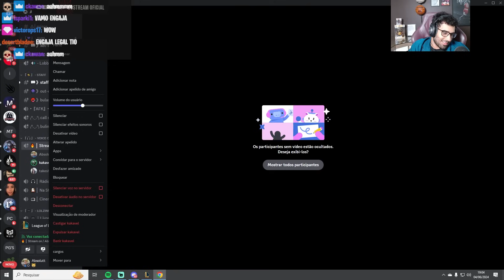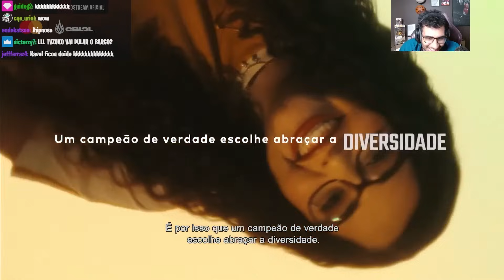🧠 MAIS UMA LAVAGEM CEREBRAL do KASKAVEL! ELE FALOU TUDO SOBRE a LOS PARA o ABSOLUT e TAKESHI na LIVE